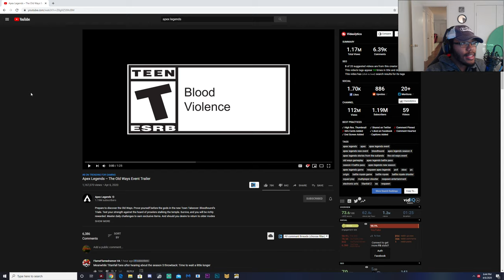Apex Legends – The Old Ways Event Trailer Reaction!!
Whats up fams!!
Big things coming and I cant wait to see it in game!
DROPS TOMORROW!
I hope you enjoyed this video and I will catch you in the next one!!
ALL RECENT MAJOR CHANGES!!
New equipment type: Evo Shield-- NOW HERE TO STAY!!!
Soft reset
Between Splits 1 and 2, Respawn have implemented what they're calling a soft reset.
This means that, at the start of Split 2, players saw their ranked positions

Split 2 of Apex Legends Ranked Series 3 will feature the return of Kings Canyon, the Season 2 version.

DUOS COMING TO STAY AND PERMANENT MAP ROTATIONS!!

RECENT META CHANGES

BLOODHOUND

Increased the scan distance for Eye of the Allfather by 3x.
Increased time to activate: .4s - .8s
Increased duration of scan: 2s - 3s

 GIBRALTAR

Gun Shield health reduced: 75 - 50.

 CRYPTO

Primary weapons will now automatically reload while in drone view.

PATCH NOTES BELOW!!! :D

I LOVE YOU!!! THAT'S RIGHT!!! YOU READING THIS!!!?

Enjoy Guy's/Gal'sss!!!
TIMSTER918 HFIUFGI!!! :D

WE DID IT! THE BIG 1.5K! I LOVE YOU SO MUCH! BLESSINGS! LETS KEEP GOING AFTER IT!!!

I give credit to the main man flowers in narnia for the beats!! Check him out

PC Specs:

Cpu: IntelCore i7-7820X Skylake-X 8-Core 3.6 GHz LGA 2066 140W BX80673I77820X Desktop Processor
Cpu Cooler: NZXT Kraken X62 RL-KRX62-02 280mm All-In-One Water / Liquid CPU Cooling with Software Controlled RGB Lighting
Motherboard: ASUS Prime X299-Deluxe LGA 2066 Intel X299 SATA 6Gb/s USB 3.1 ATX Intel Motherboard
Video Cards: MSI GeForce GTX 1080 Ti DirectX 12 GeForce GTX 1080 Ti GAMING X 11G 11GB 352-Bit GDDR5X PCI Express 3.0 x16 HDCP Ready SLI Support Video Card
Case: Thermaltake - Core X71 Tempered Glass Edition ATX Full Tower Case
Optical Drive: Asus DRW-24B1ST/BLK/B/AS-DVD/CD Writer
Wireless Network Adapter: TP-Link Archer T4U 802.11a/b/g/n/ac USB 3.0 Wi-Fi Adapter
Case Fan: Cooler Master SicleFlow 69.7 CFM
Monitor: Asus VG248QE 144Hz 24.0" Monitor